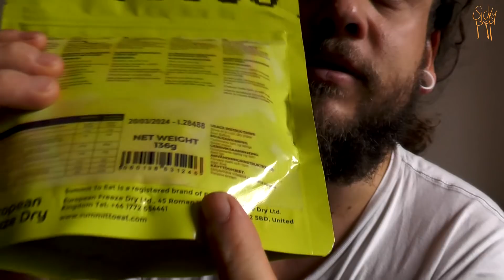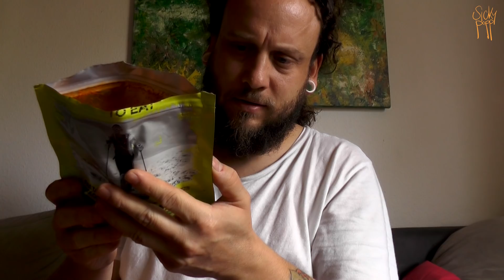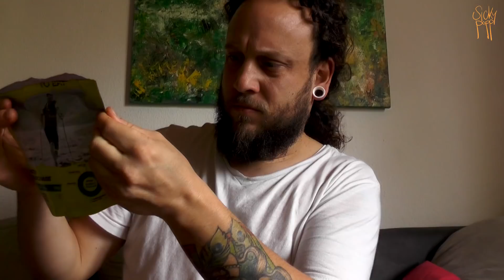Trekkingnahrung: Summit to Eat | Test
Mahlzeit!

Heute gibt es  Pasta Bolognaise von Summit to Eat!

Trekkingnahrung Test! Sicky Bushcraft | Messer | Gear | DIY/MYOG | Geocaching und vieles mehr. Grundsätzlich beschäftige mich mit allem rund um das große Thema Outdoor. Der Spaß steht dabei aber an erster Stelle! Ab und an sieht man mich auch Musik machen, was schon von klein auf eine große Leidenschaft von mir ist. Wenn Dich also diese Themen interessieren, dann freu mich Dich auf meinem Kanal begrüßen zu dürfen. Lass mich Dich unterhalten!

Cheers, Sicky.